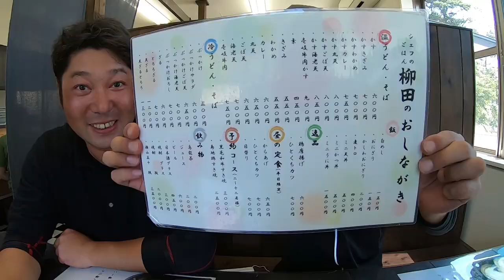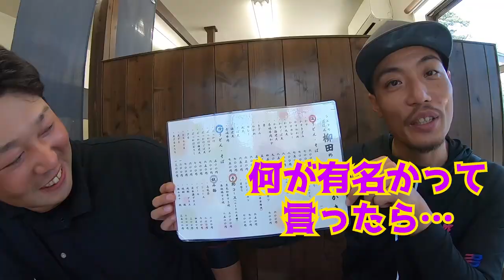【エギング】釣れすぎ注意‼どこでも『釣れるエギ』勝手にサポッティング壱岐島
今回の動画は念願の壱岐島でのエギング釣行です♪
約一年ぶりとなる壱岐で狙うはアオリイカ！
壱岐島とエギのポテンシャルが合わさり爆釣モード突入！！

2020年秋のエギングにおすすめの釣れるエギとは？
DUEL非公式サポーターが公式サポーターになりきって、サポート活動をする企画

【DUEL】第二・三期DUELサポーター

【エギング】２日間実釣‼爆釣だけど秋イカ開幕⁈DUEL×YO-ZURI勝手にサポッティング